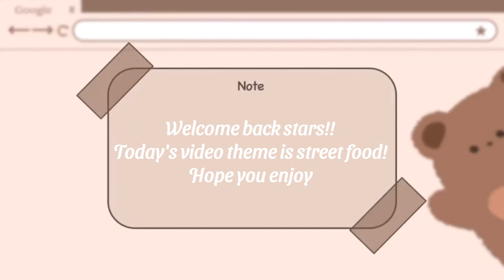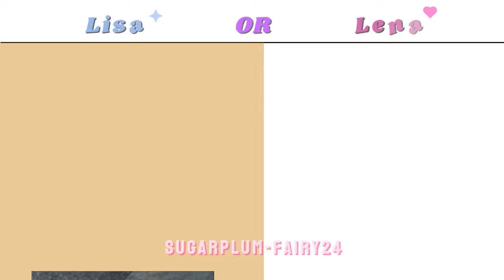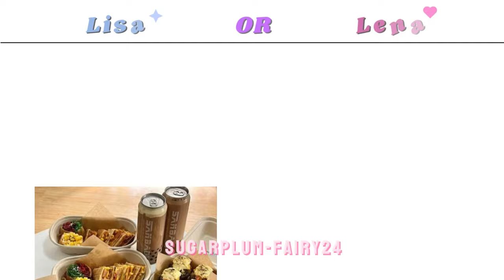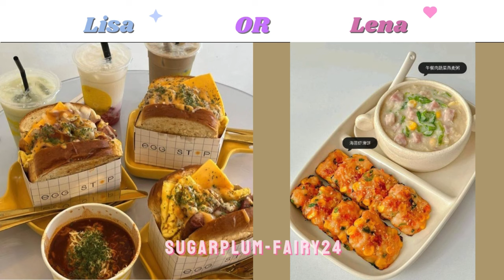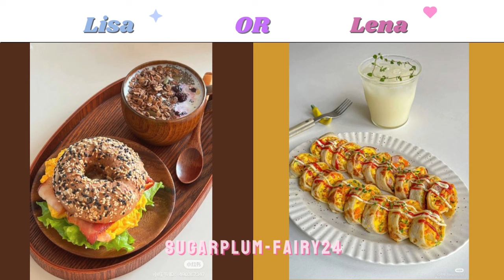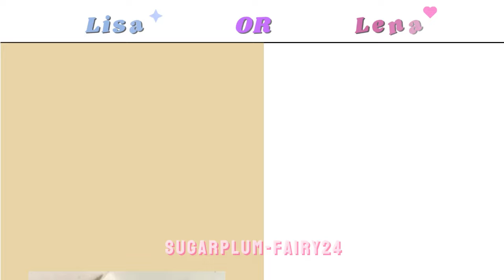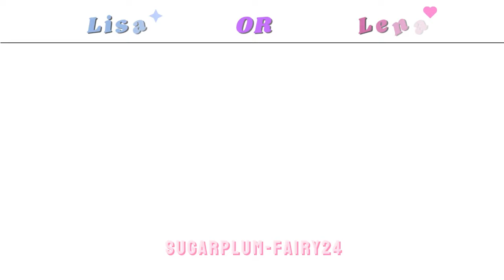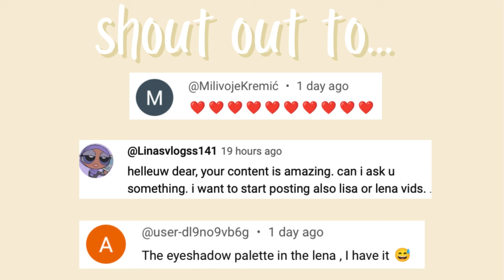Lisa or lena || street food edition compilation 🍡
Which one do you prefer Lisa or lena?

Play to find out!😊